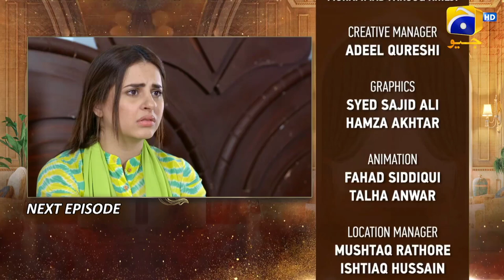Bachari Qudsia_Episode 35 Teaser_23rd August 2021_Her Pal Geo.